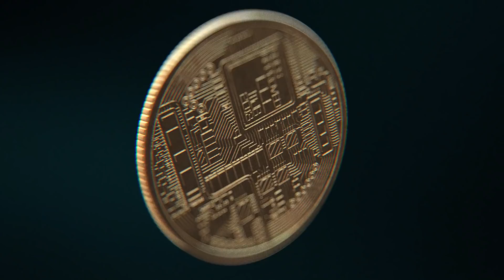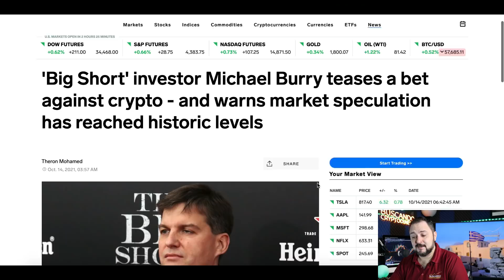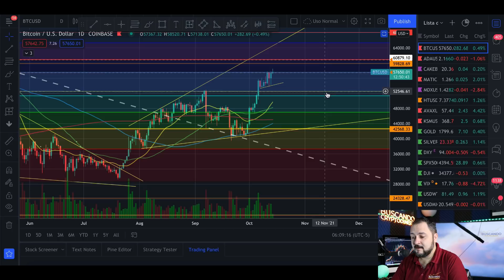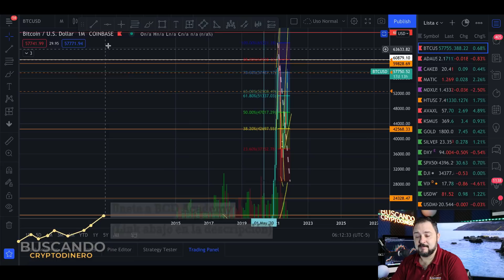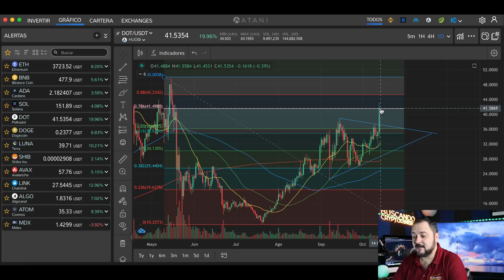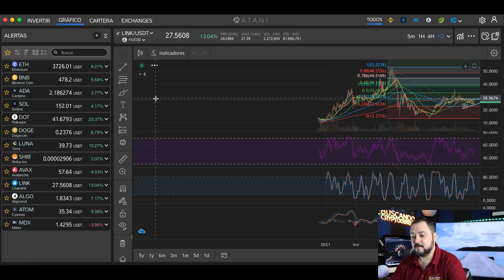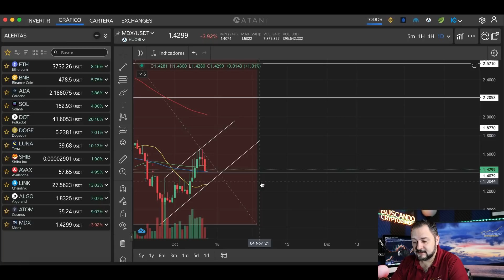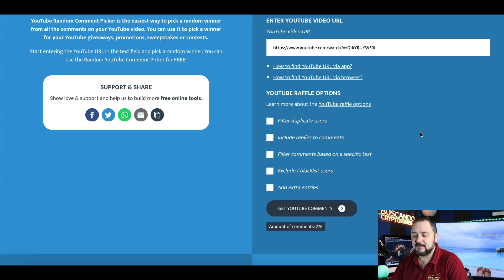🤯 Bitcoin... ¿65k Pronto? + Rifa de Litecoin y Noticias!!!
00:00 - INTRO
00:54 - NOTICIAS
02:29 - Fear and Greed
03:55 - BTC Bitcoin Velas Diarias
06:08 - Bitcoin Velas Semanales
06:59 - Bitcoin Velas 2 Semanas
07:28 - Bitcoin Velas Mensuales
08:20 - Bitcoin Logarithmic Growth Curves
09:07 - ETH Ethereum
10:05 - BNB Binance Coin
10:43 - ADA Cardano
11:45 - SOL Solana
12:20 - DOT Polkadot
13:08 - LUNA Terra
13:36 - SHIB Shiba Inu
14:12 - AVAX Avalanche
15:07 - LINK Chainlink
15:39 - ALGO Algorand
15:59 - ATOM Cosmos
16:24 - MDX Mdex
17:43 - RIFA Litecoin

**Canales**
Visita el canal de mi hija: